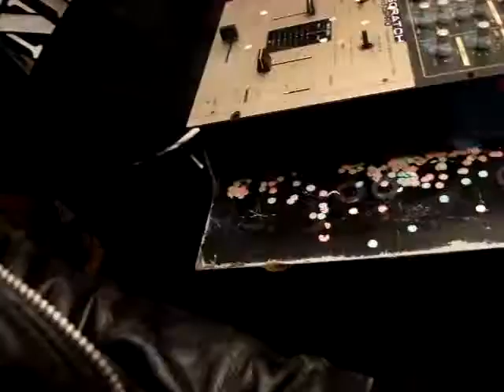3º IPOD BATTLE @ GLORIA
STRIKE IT UP!